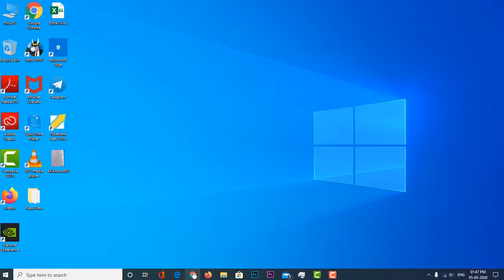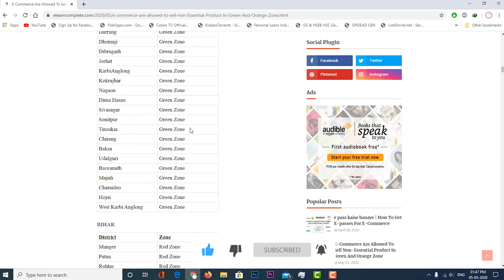Now You Can Start Selling Non-Essential Goods In Amazon & Flipkart | non essential goods delivery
hey Guy Today I Will Show You Now You Can Start Selling Non-Essential Goods In Amazon & Flipkart | non essential goods delivery

We hope you are staying safe as you gear up to begin serving customers again, starting today.

We are happy to inform you that we have started accepting orders on most products that customers need at this time, as per Central and State guidelines. This includes orders for essential and non-essential products from customers in Green and Orange zones in most States, as per each State’s specific regulations. For Red zones, we will continue to accept and deliver orders for essential products only.

We continue to be mindful of the importance of social distancing and other safety procedures, hence, at this point, we will continue to accept only pre-paid orders for our customers.

Buy Sticky Labels
Stickers Labels

Buy Best Printers
Canon LBP2900
HP 1020 Plus
HP Laserjet P1108
HP Laserjet M1005
TSC DA 310
TSC TE 244